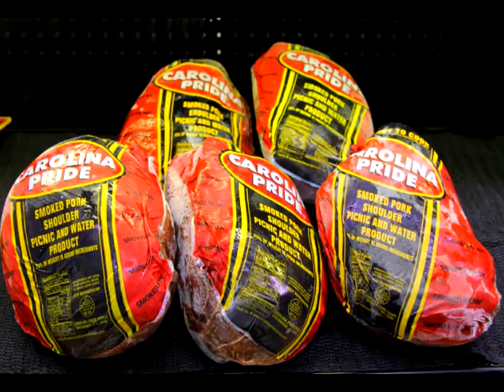Billy's Food Mart